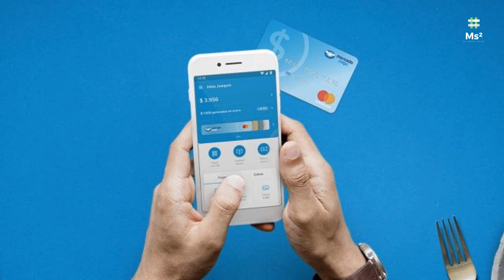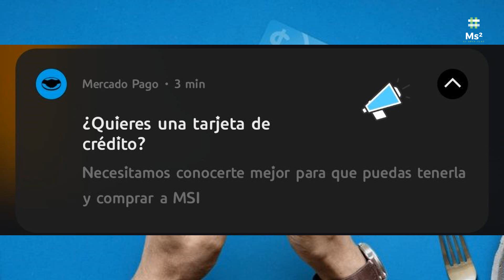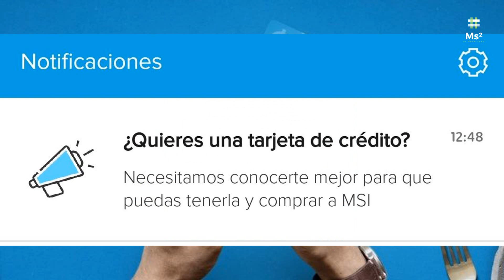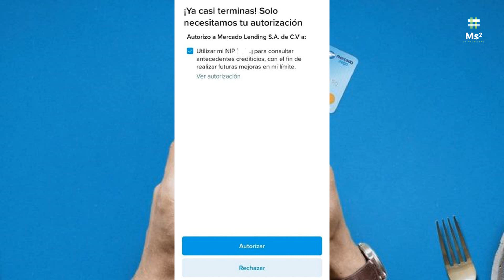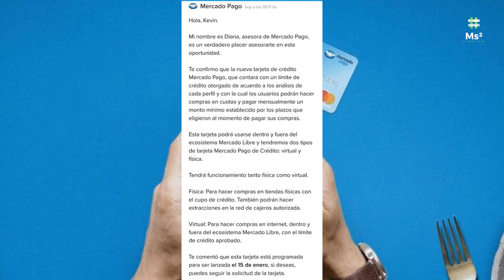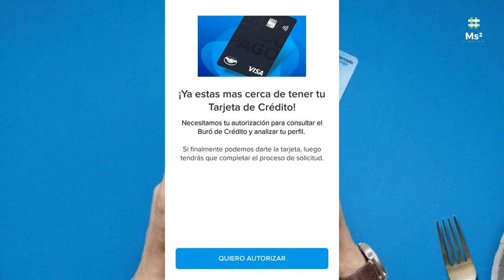Nueva [Tarjeta De Crédito De MercadoPago] El Próximo Año Estará Disponible Así Podrás Solicitarla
POINT SMART Aquí:
Adquiere tu POINT SMART y tu Tarjeta de Mercado Pago Aquí:
Recibiste $ 2500 de descuento para que compres tu lector Point Smart, acepta tarjetas de débito y crédito TAMBIÉN TRAE TARJETA DE DEBITO DE REGALO

Pide tu Tarjeta Física Infoless GRATIS
¿Estás interesado en pedirla nueva Tarjeta de Débito de Mercado Pago totalmente INFOLESS? en éste video te enseñaremos a como pedirla.

¿Cómo funciona la Tarjeta?

Como es la tarjeta gratuita de tu cuenta, funciona con el dinero disponible que tienes en Mercado Pago. Por eso, cada vez que pagues descontaremos de tu cuenta y de una sola vez, el total del dinero correspondiente a tu pago.

Ten en cuenta que esta tarjeta no permite el pago en mensualidades.

Recuerda tener dinero disponible para usarla

Si no tienes saldo, puedes ingresar dinero haciendo cargo a otras tarjetas de débito distintas a la de Mercado Pago, por transferencia bancaria o con depósito en efectivo.

Recuerda que no podrás ingresar dinero a tu cuenta Mercado Pago con el número de tu tarjeta.

Cómo pago online
1) Ingresa a "Pagos Online"
2) Copia tus datos
3) Pégalos en el sitio dónde quieras pagar

Y para que tengas un mayor control de todos tus gastos, te notificaremos cada que hagas un pago.

No reconozco una compra

Puedes ver todas tus compras en tu Actividad de Mercado Pago.

Código: BZ94I7

1. Pedirla
2. Ingresa el código alejandro152829
3. Disfruta de $400 pesos de bono de bienvenida al gastar $5,000 en tu primer mes